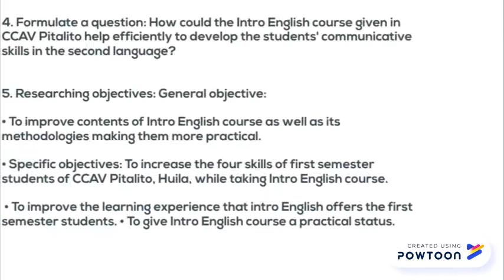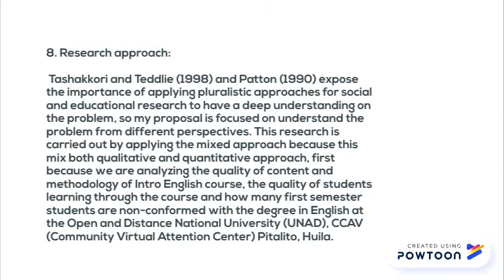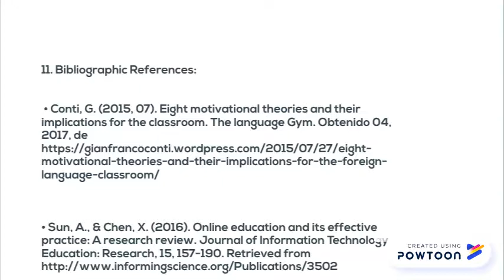Step 4 - Final Exam